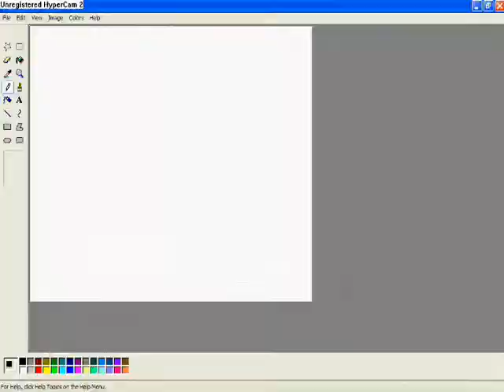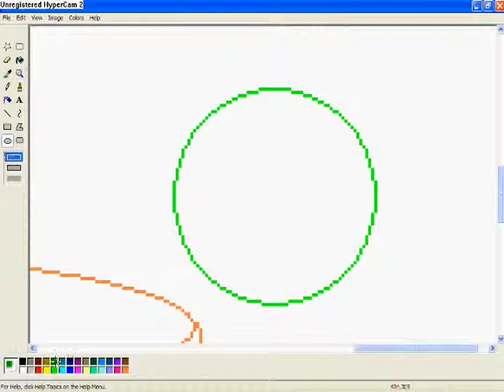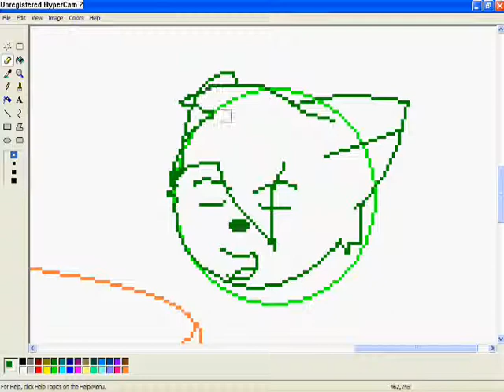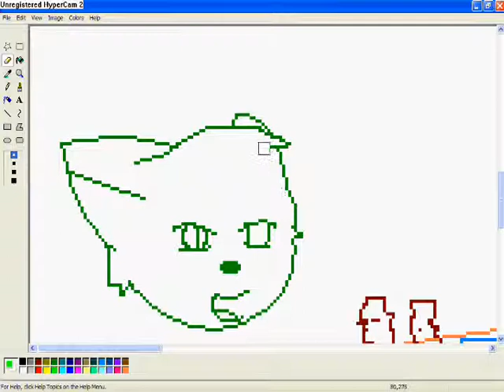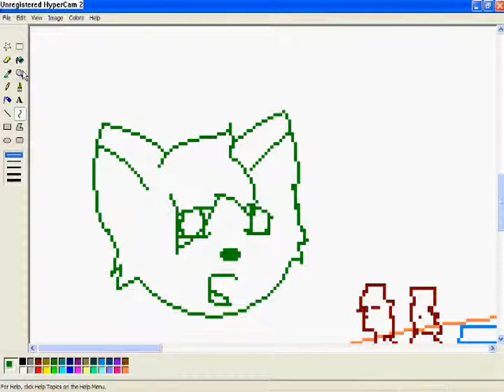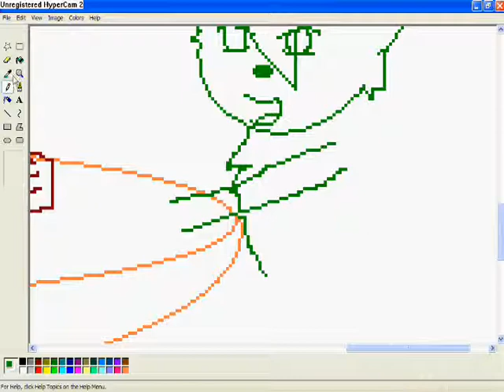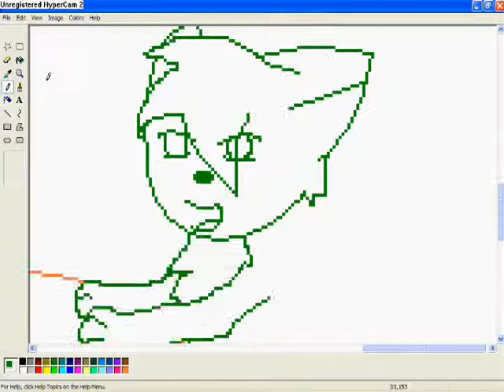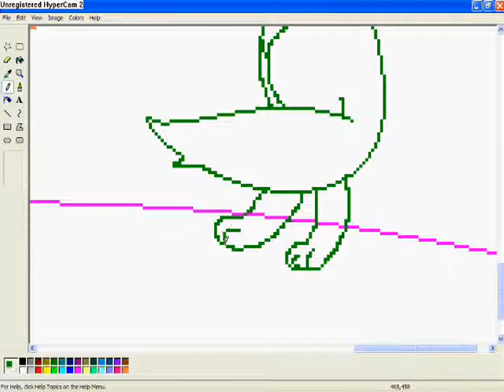Speed Paint ( Poker ) LeopardStar / FireStar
it took me and hour and a half to draw this pic but i made it faster plz enjoy the first part